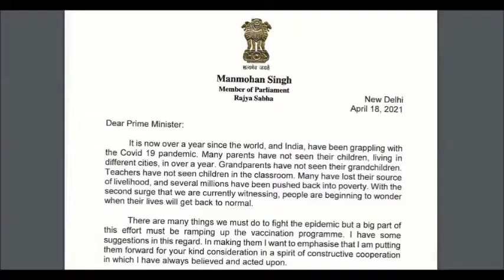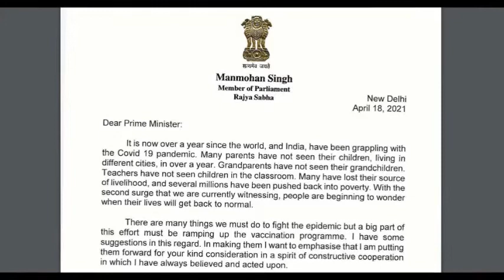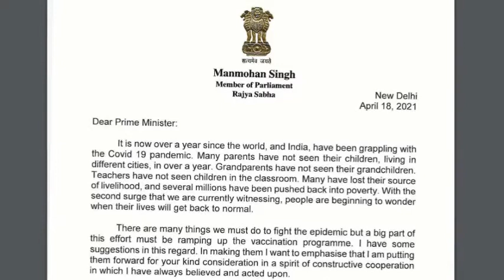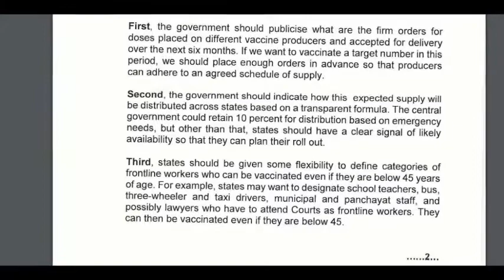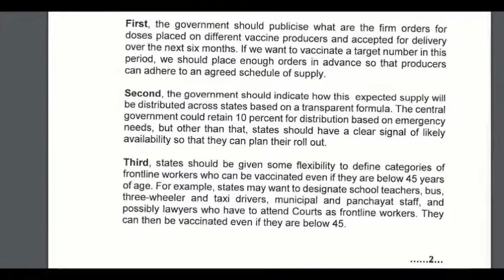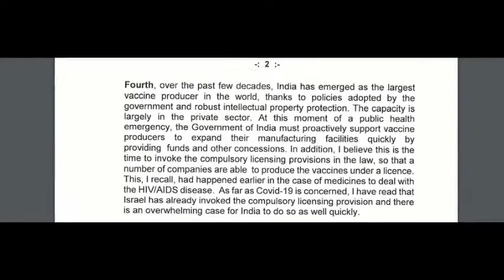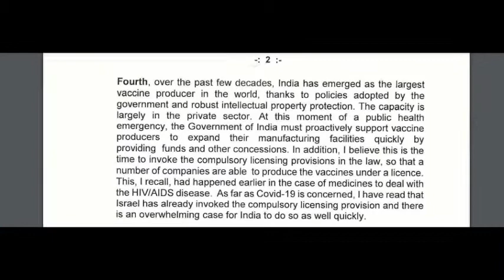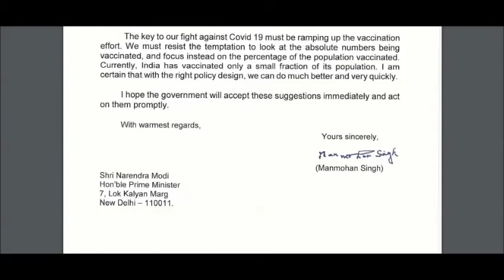Dr Manmohan Singh Writes to PM - Ramping Up Covid Vaccination l About Coronavirus Vaccine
If You Have Any Doubt Related To This Video Go To The Comment Section i will definitely ans your question
thanks
Gyanm Shiksha